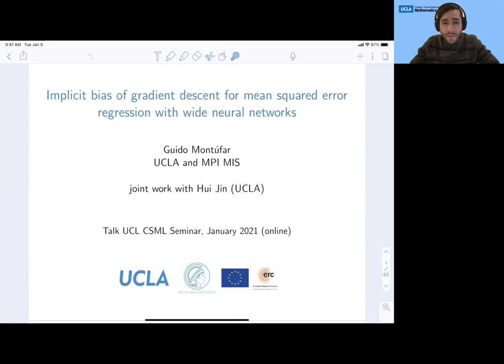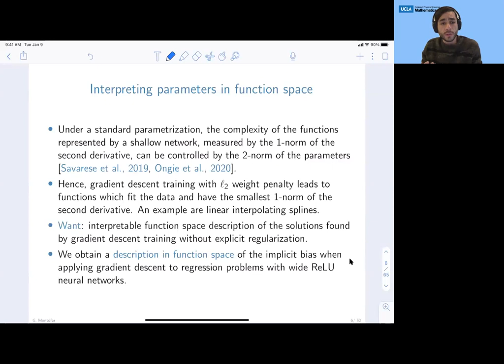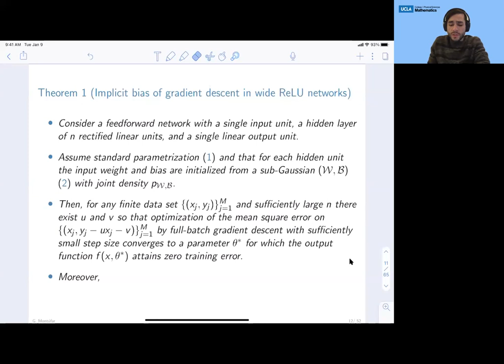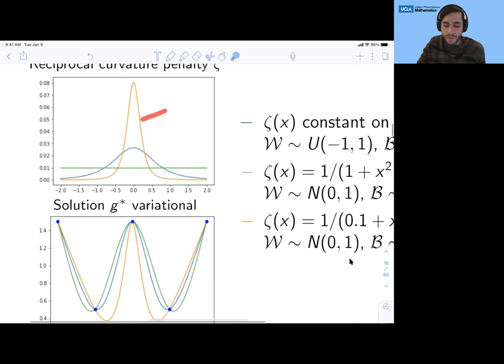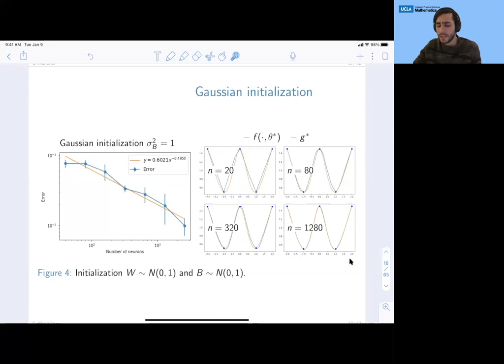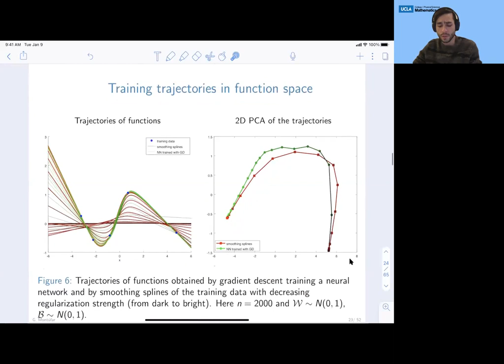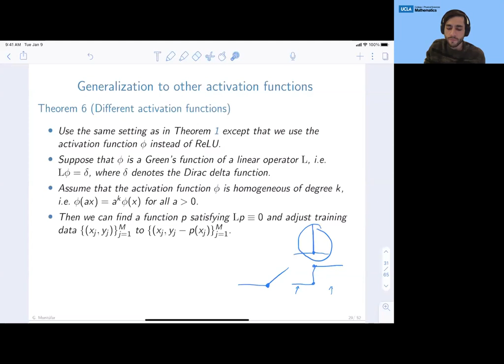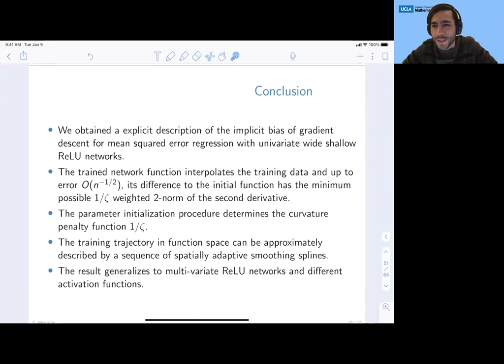Guido Montúfar: Implicit bias of gradient descent for MSE regression with wide neural networks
The speaker has agreed for the talk to be publicly distributed.